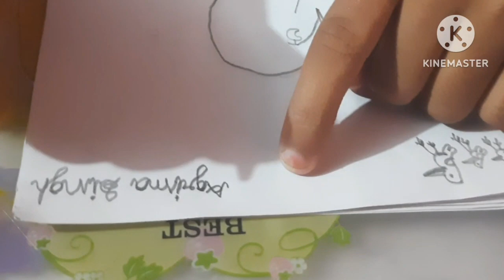#5 years old kids art Indian mom & daughter